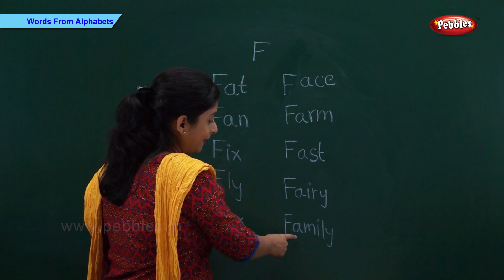Learn Words Starting with F | Flash Cards – Words Starting With Letter f | Toddler Words With F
Pebbles present a video to learn words starting from each English Alphabet. This video provides information about the pronunciation of English words starting from A,B,C,D to Z along with its spellings.

The Pebbles Learn  English series is specially designed for kids to help them learn easily. The live teacher explanation along with computer graphics & animation will keep the kids engaged and make learning easy in a fun way.

This video will help children learn words along with the spellings. The phonics also teaches the pronunciation of each word.

Pebbles Learn English Words Starting From Each Alphabet Video teaches the following